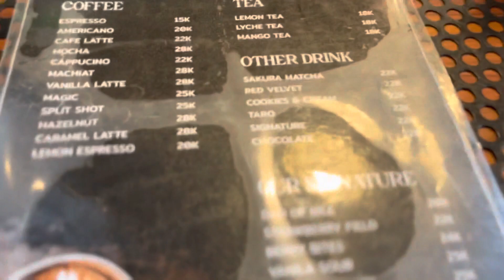Tempat ngopi “Kopi Swasana”. Easy going coffee di tengah Kota Tasikmalaya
Tempat ngopi yg bersebelahan dengan rumah makan Kampung Swasana. Terletak di jalan Yudhanegara Tasikmalaya. Pelayanan cepat rasa akurat.